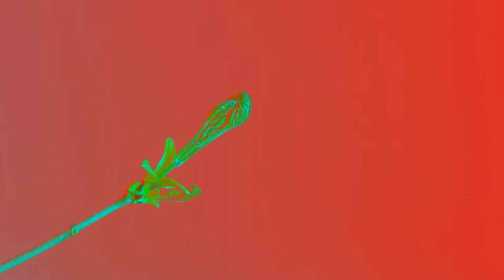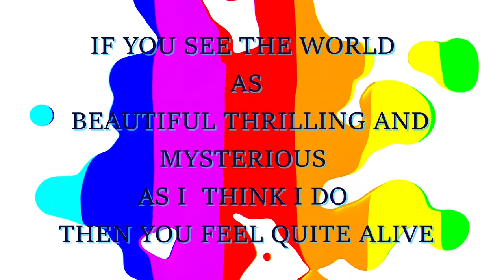DAVID HOCKNEY [ PERSONALISED INTELLECT ]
PROMOTIONAL ADVERTISING PERSONALISED INTELLECT

David Hockney, OM, CH, RA is a British painter, draftsman, printmaker, stage designer, and photographer. As an important contributor to the pop art movement of the 1960s, he is considered one of the most influential British artists of the 20th century.
Born: 9 July 1937 (age 82 years), Bradford, United Kingdom
On view: The Museum of Modern Art, MORE
Periods: Pop art, Cubism, Modern art
Influenced by: Henri Matisse, Tom of Finland, Julian Trevelyan
Education: Bradford College (1953–1957), Chelsea College of Arts, Royal College of Art, Bradford Grammar School
Movies and TV shows: A Bigger Splash, Godzilla Meets Mona Lisa, David Hockney: The Colors of Music, Behind the Scenes

VISUAL WORKS DONE BY
( In consecutive order of appearing )

INTRO
lukasbieri [ with animation ] [ animation DAVID HOCKNEY photo and name ]
StefWithAnF [ with quote and DAVID HOCKNEY photo ]
Citor3
Coverr-Free-Footage [ with animations ] [ animations DAVID HOCKNEY paintings photos from google images ]
adage [ with voice over
EllasPix
adage
Nature-Stock-Footage [ with animation ] [ animation DAVID HOCKNEY painting photo from google images ]
Aviavlad [ with animation [ animation DAVID HOCKNEY name and photo as THE END .

Voice over from video named DAVID  HOCKNEY EXHIBITION AT THE TATE BRITIAN TATE
VOICE OVER  START AT 00:01:15

QUOTE : Introductory quote by DAVID HOCKNEY and Final quote by DAVID HOCKNEY